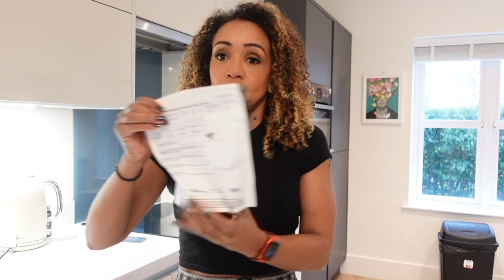Supplements to build muscle and burn fat over 40 (the ones I use that really work!)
Supplements to build muscle and burn fat for women over 40.

Amazon shop supplements

CHAPTERS

00:00 Introduction
01:05 Why & how to use supplements
11:24 Link to supplements on Amazon
02:43 Protein powder
04:05 Whey
05:08 Cassein
05:53 Plant protein
06:27 Creatine
07:43 BCAA & Glutamine
08:38 L-Carnatine
08:55 Pre workout
09:58 Fat burners
10:48 HMB
11:18 Where to buy supplements